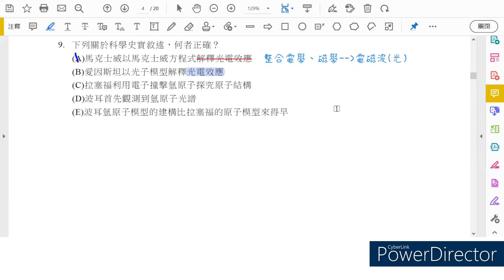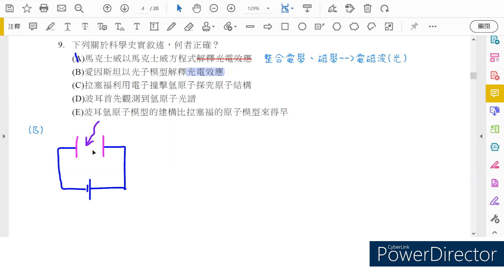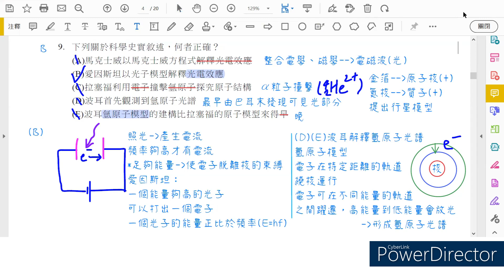[學測] 111年自然科第9題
9. 下列關於科學史實敘述，何者正確？
(0:00) (A)馬克士威以馬克士威方程式解釋光電效應
(0:34) (B)愛因斯坦以光子模型解釋光電效應
(2:42) (C)拉塞福利用電子撞擊氫原子探究原子結構
(3:35) (D)波耳首先觀測到氫原子光譜
(3:48) (E)波耳氫原子模型的建構比拉塞福的原子模型來得早